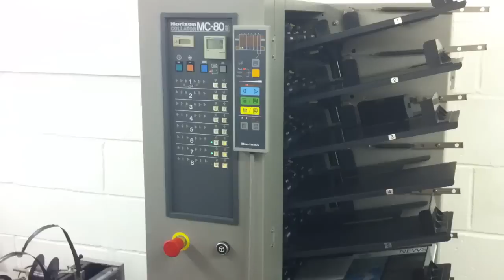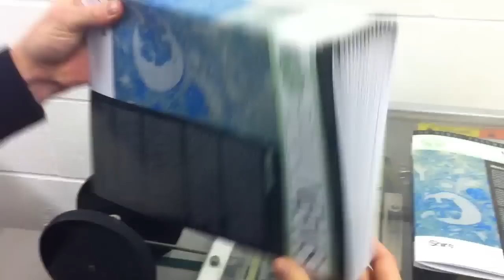Horizon MC80 + SPF10II+FC10II (CJB)